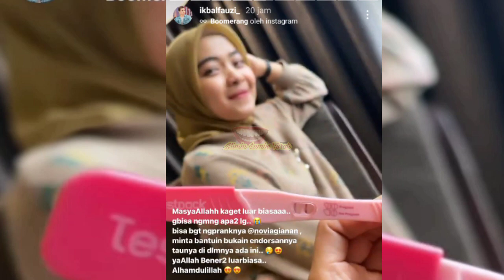Istri Ikbal Fauzi "Rendi Ikatan Cinta" Hamil, Sikap Ikbal Fauzi Malah Jadi Sorotan